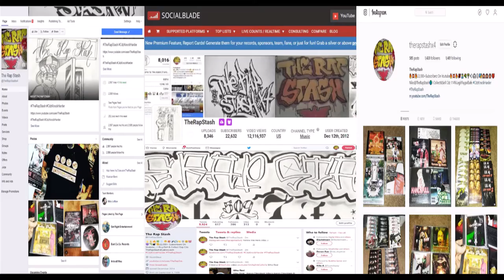Troublez & Snoop By Troublez Ft Snoop Dogg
408 San Jose California Rap Music (2020)